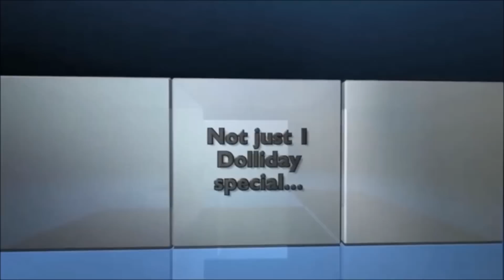Rockin' Around the Christmas Tree AGMV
This video is a music video to the song "Rockin' Around the Christmas Tree". Enjoy! :)

*I DO NOT OWN OR CLAIM TO OWN THE MUSIC IN THIS VIDEO.